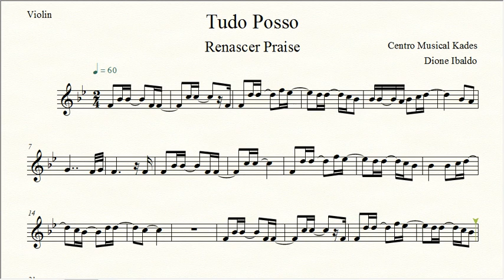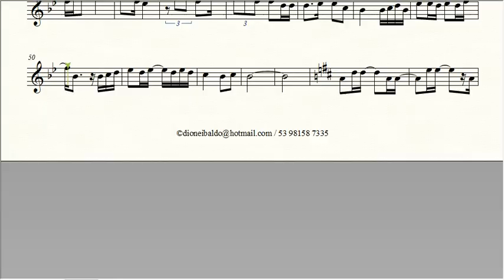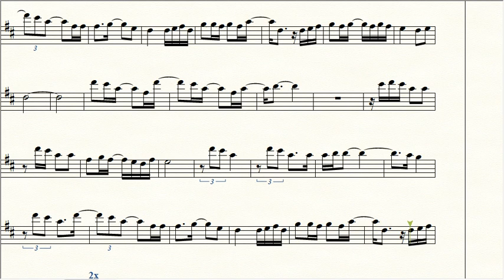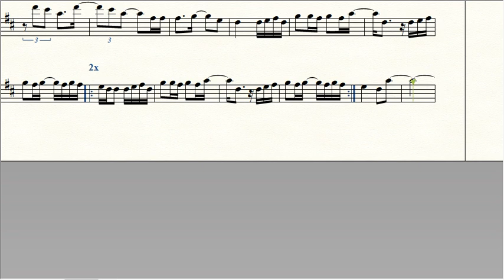Partitura TUDO POSSO - Renascer Praise - Violino